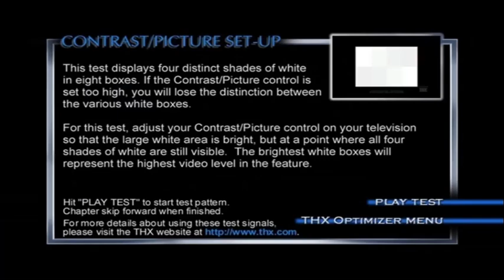THX Optimizer Final Test Clip for Sausage Party (2016)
to @GhibliFanReturns and @GhibliFanChannel
for @AMSPECIALOLYMPICSGAMESTOP20062 and @AMSPECIALOLYMPICSGAMESTOP20063 and @GuppiesMolly and @GuppyOona and @GuppyGilReturns
Thanks to Beaveis Ruhnke, @madelinehattertea and @EvilRavenQueen